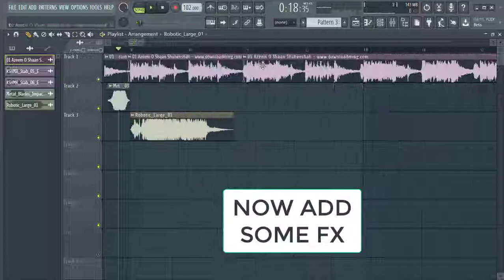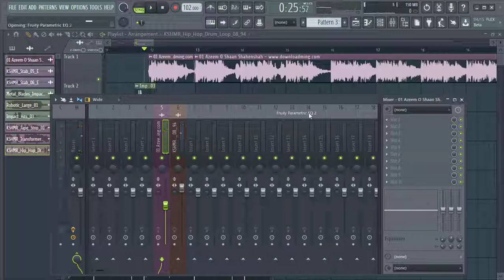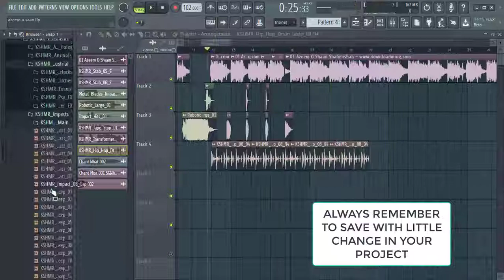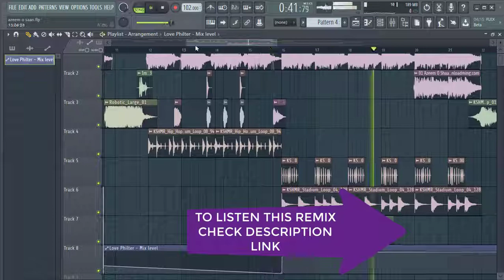AZEEM O SHAAN TUTORIAL LIKE REALITY SHOW 2019 SONG MIX SANJUG MIX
AZEEM O SHAAN TUTORIAL LIKE REALITY SHOW 2019 SONG MIX

AZEEM O SHAAN TUTORIAL LIKE REALITY SHOW 2019 SONG MIXAZEEM O SHAAN TUTORIAL LIKE REALITY SHOW 2019 SONG MIXAZEEM O SHAAN TUTORIAL LIKE REALITY SHOW 2019 SONG MIX

I Hope That You May Love To See My Content